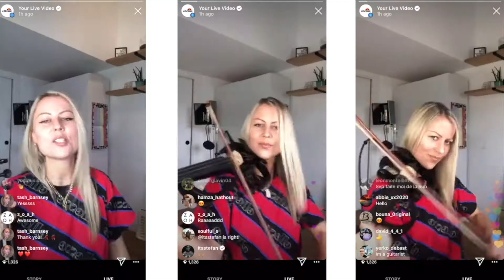The Grime Violinist Showreel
With performances ranging from TV appearances on The Big Narstie Show and Game of Talents, to festivals such as Glastonbury and Latitude, The Grime Violinist is a unique performer for any event!

Track ID: Grime Wire by The Grime Violinist prod. Dexplicit

Footage by @toju_b @oliver_morris @emediareel @rosielyse @mj_connects @saoudkhalaf